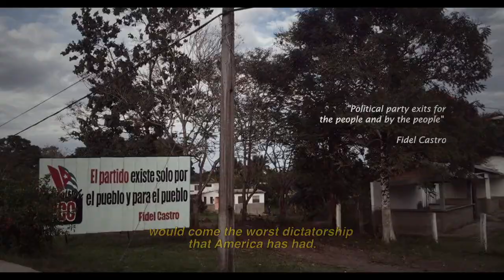RAFAEL FERNANDEZ VIEDMA. Music for Trailer 1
Rafael Fernandez Viedma. Original Music.. "Assault to Freedom"  Documentary